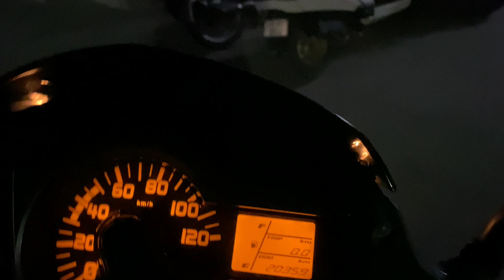Finally took Haircut in Hot summer🤟🏻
Hi,
I am BALRAJ SINGH second year student of CSE Department at NIT Rourkela  if you like the video then do subscribe and if you want more videos like this do comment